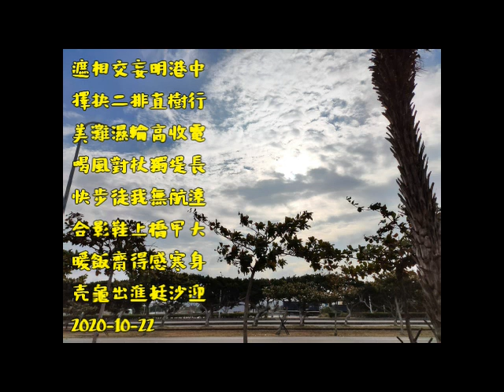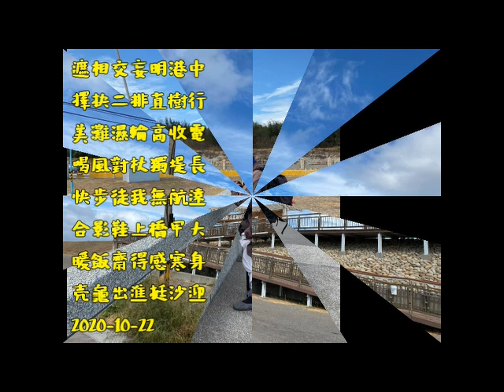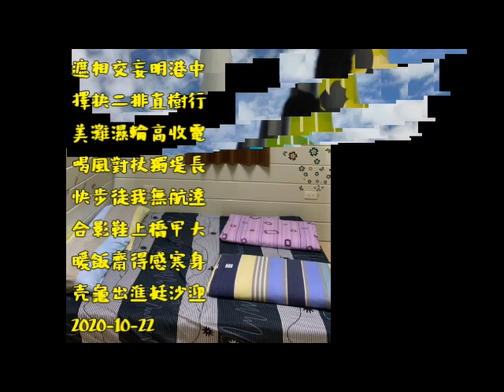（20201022）上自下然和尚行腳剪影23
自然和尚第八次興學行腳（2020年）

20201002起香

上自下然和尚 興學行腳詩偈

中港明妄交相遮
行樹直排二抉擇
電收高輪濕灘美
長堤獨杖對風喝
遠航無我徒步快
大甲橋上鞋影合
身寒感得齋飯暖
迎沙挺進出龜壳
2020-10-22